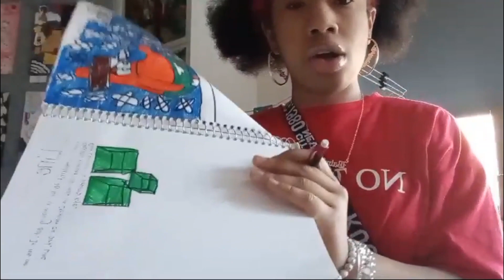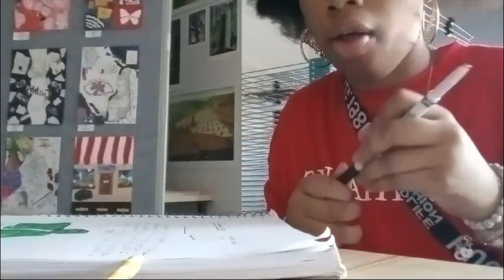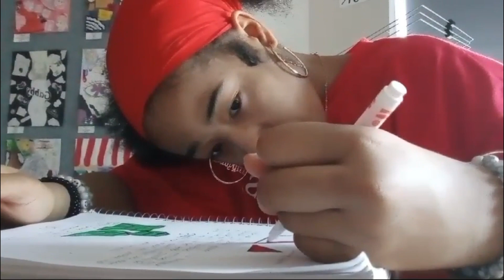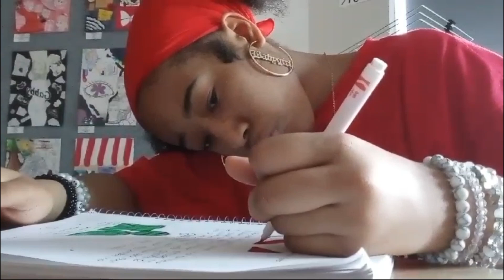Day in a life at school on valentines day!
Hey y’all it’s me Niyah! today was ... a day in a life on valetines day we are on the way to 200 subscribers🎉😝 Yall wanna help me get there? Peace Y’all!✌🏾